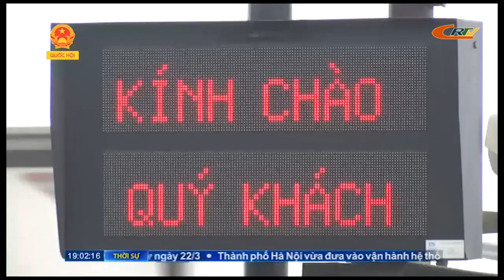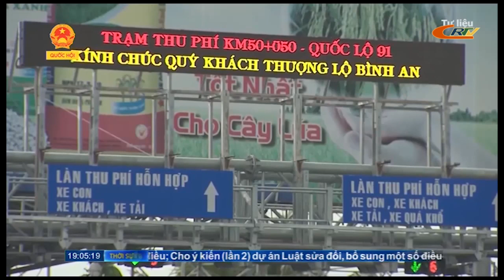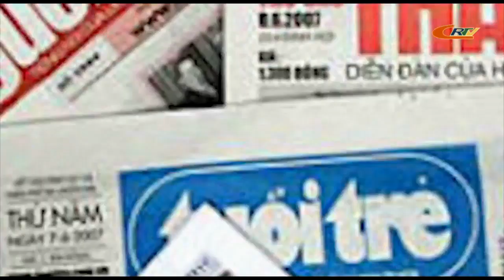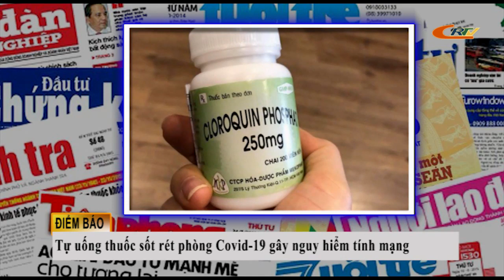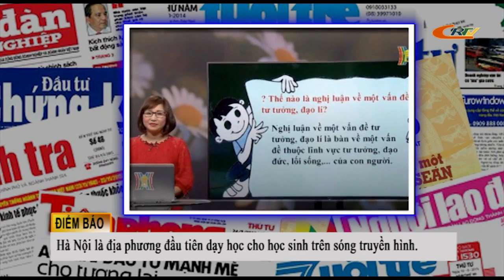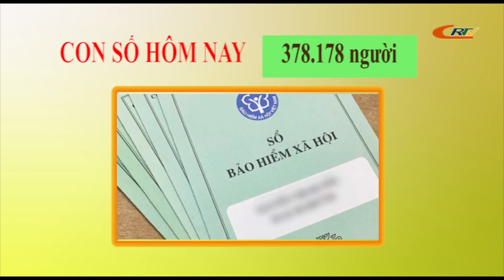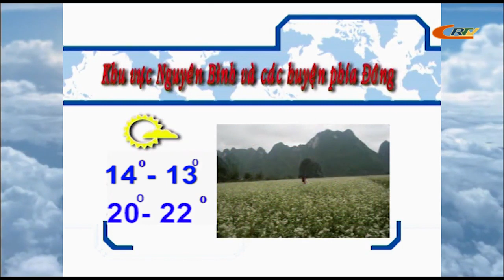Chào ngày mới 25/3/2020